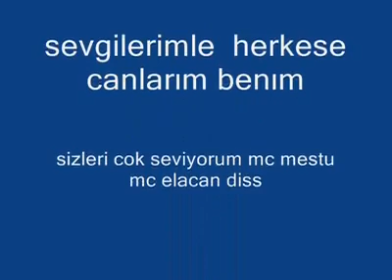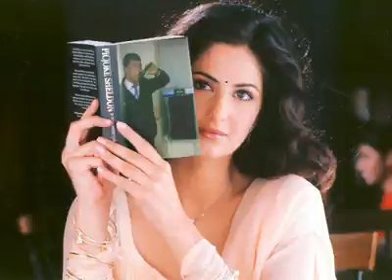dj kadir 68